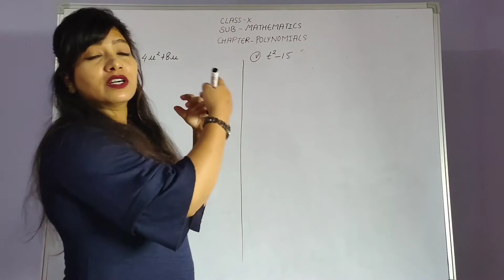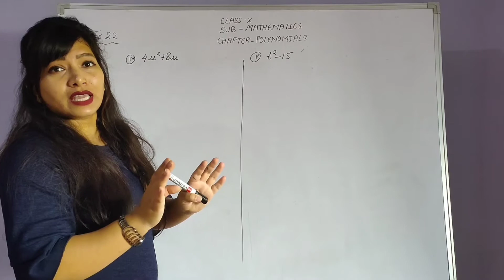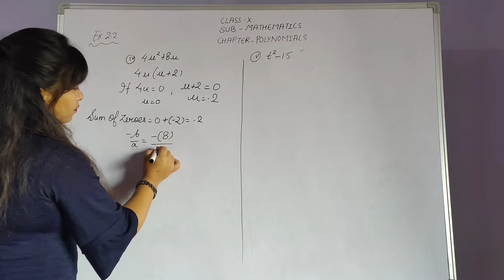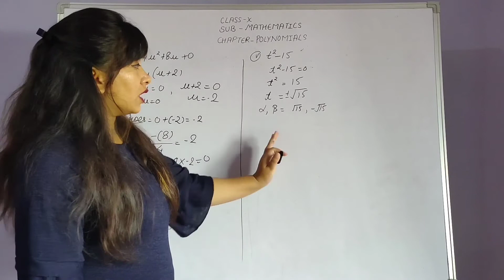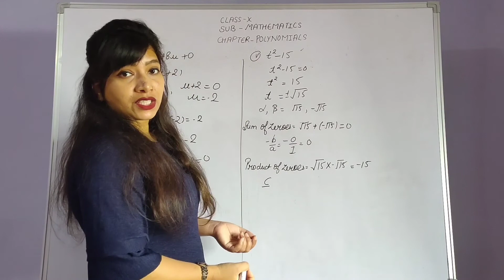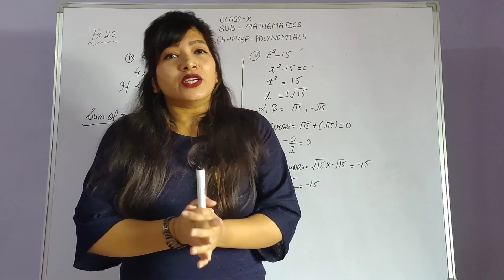NCERT Solutions || Polynomials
Ex 2.2  1 Question part 4 & 5